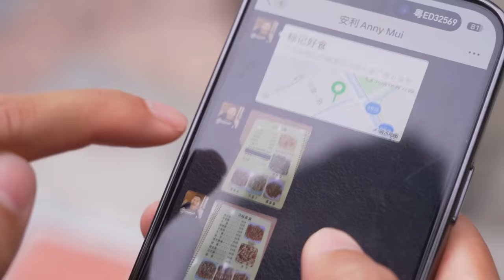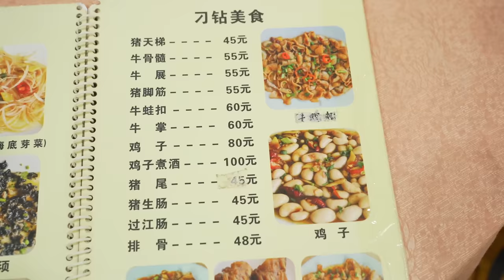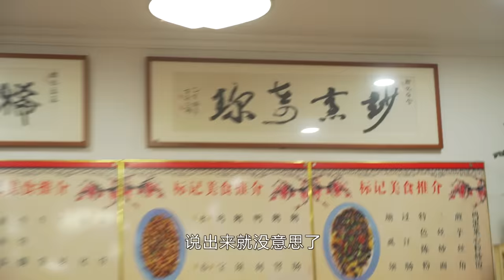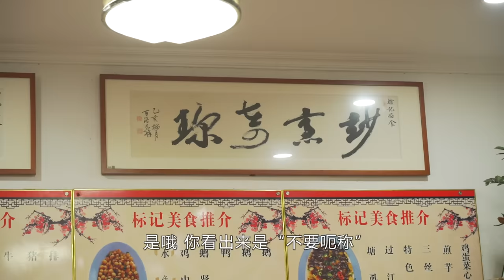水魚春、魚頭筋、蒸雞冠...估計只有順德人才能想到把這些東西拿來做菜，偏偏還做得特別好吃！ 安利哥：真係估你不到！【品城記】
自從開闢了順德這條覓食路線後，我們幾乎每週都會到順德搵食，這裡不僅有新鮮的食材，還有無數有想法、有技術的師傅，只要挖得深，就總能發現不一樣 的驚喜~就像今天安利哥要帶我們去的這家店，如果說之前我們試過的順德菜，對於當地人來說都只是家常便飯，那麼今天這家店的菜式，可能連很多土生土長的 順德人都未必試過：水魚春、魚頭筋、蒸雞冠...就連見慣世面的安利哥，第一眼看見菜單都有點被驚到了！ 而這家店卻自信滿滿地將它們做成一道道菜，而且還深受當地人歡迎，甚至有人將這些菜形容為：只有真正的順德老饕才懂得欣賞的菜式！

店家名稱：標記好食
地址：順德河堤大道北滘居委工業區內
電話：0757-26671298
營業時間：11:00-14:00；17:00-21:00
牛骨髓——55元
排骨——48元
魚腸——33元
魚頭筋——60元
魚嘴——33元
魚卜——48元
水魚春－60元
豬面根——55元
雞冠——45元
炒粉——30元
其他——31元

吃雞！
品城記 廣東探店 美食獵奇 "我們將確保影片內容不涉及任何動物虐待行為，所有食材的取得都符合道德和法律規定。"